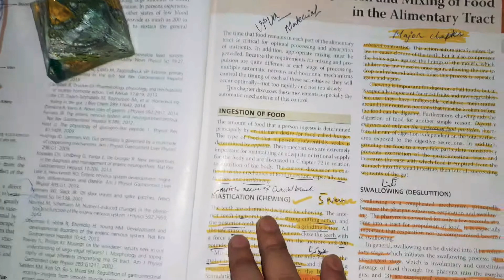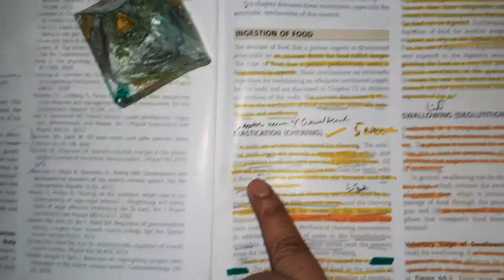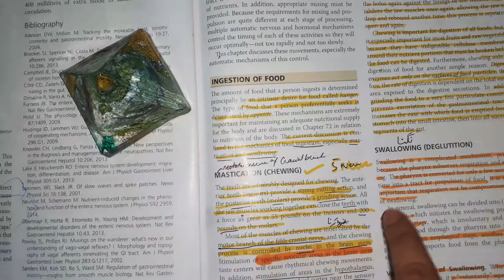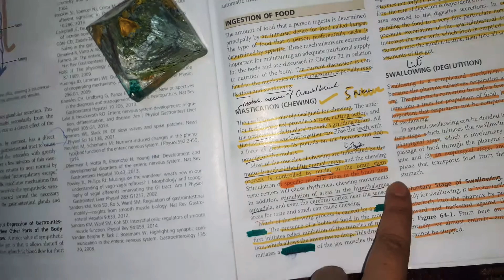GITGuyton Chapter 64 GIT part 1